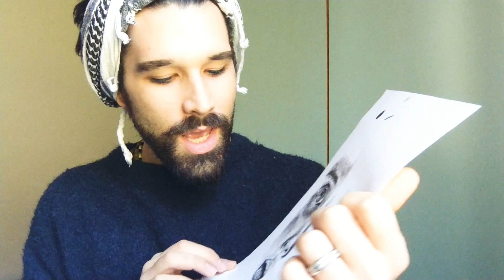PROFUMI e... PASSIONI